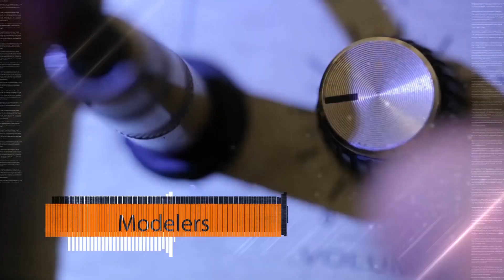HoTone Ampero II Stomp Playthrough (Part 2)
A Playthrough of the HoTone Ampero II Stomp using a compilation of NVA Presets and Impulse Responses. Same Presets are also available for the HoTone Ampero/Ampero One.
Included IRs come in two versions, LIVE and STUDIO.

PRESET LIST

SAVAGE CRUNCH: CTRL switches to Ambient mode. IR Based on Engl E412 SS 4x12 Standard Slanted.
SAVAGE OD: CTRL adds more Gain.  IR Based on Engl E412 SS 4x12 Standard Slanted.
SAVAGE DIST: CTRL switches to Lead tone. IR Based on Engl E412XXL 4x12.
POWERBALL DIST: CTRL turns on Flanger.  IR Based on Engl E412VG PRO 4x12.
SHIVA CLEAN: CTRL turns on Univibe/Sweller.  IR Based on Bogner 412ST Helios 4x12 Straight.
SHIVA CRUNCH: CTRL adds more Gain.  IR Based on Bogner 412ST Helios 4x12 Straight.
XTC BLUE CRUNCH: CTRL turns on Tremolo.  IR Based on Bogner 412O 4x12 Open Back Special.
XTC BLUE OD: CTRL adds more Tightness.  IR Based on Bogner 412ST Helios 4x12 Straight.
XTC RED DIST: CTRL switches to Ultra Gain.  IR Based on Bogner 412ST Helios 4x12 Straight.
VH4 BLUE CRUNCH: CTRL turns on High Pass Filter.  IR Based on Diezel 4x12 Front Loaded.
VH4 SILV CRUNCH: CTRL turns on Underdrive.  IR Based on Diezel 4x12 Front Loaded.
VH4 SILV OD: CTRL switches to Lead Mode.  IR Based on Diezel 4x12 Front Loaded.
VH4 BLUE DIST: CTRL switches to Robot Mode.  IR Based on Diezel 4x12 Front Loaded.
VH4 SILV DIST: CTRL adds more Gain.  IR Based on Diezel 4x12 Front Loaded.
SLO-100 CLEAN: CTRL switches to Lead mode.  IR Based on Soldano 412 4x12 Straight Classic.
SLO-100 CRUNCH: CTRL turns on Autowah.  IR Based on Soldano Silver S-212 25th AV 2x12.
SLO-100 DIST: CTRL turns on Booster.  IR Based on Soldano 412 4x12 Straight Classic.
SLO-100 SOLO: CTRL turns on Vibrato.  IR Based on Soldano Silver S-212 25th AV 2x12.

0:00 Intro
0:14 VH4 SILV DIST
0:43 VH4 BLUE DIST
1:06 VH4 SILV OD
1:44 VH4 SILV DIST
2:07 VH4 BLUE CRUNCH
2:30 SAVAGE DIST
2:59 SAVAGE OD
3:29 POWERBALL DIST
4:19 SAVAGE CRUNCH
5:04 XTC BLUE OD
5:31 XTC BLUE CRUNCH
6:12 SHIVA CRUNCH
7:01 XTC RED DIST
7:35 SHIVA CLEAN
8:22 SLO-100 CRUNCH
9:07 SLO-100 CLEAN
9:39 SLO-100 DIST

Performed by Spyros Bardanis
Produced by Angel Dan Agg

Guitars used:
Fender VG Stratocaster
Charvel Pro-Mod DK24
PRS SE Custom 24 Ltd
PRS SE Mark Tremonti
Stagg SET PLUS
Jackson USA RR1

(RAW AUDIO CLIPS ONLY, NO POST-PROCESSING EFFECTS)

* Any use of third party trademarks, logos, mentioned brand names, products and services is only referential and New Vintage Audio hereby disclaims any Sponsorship, Affiliation or Endorsement of or by any such third party.